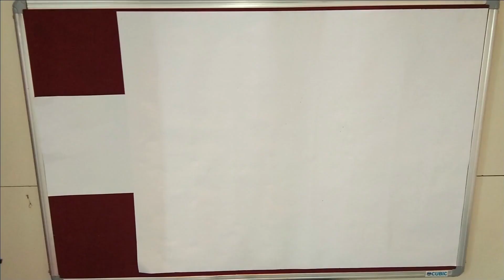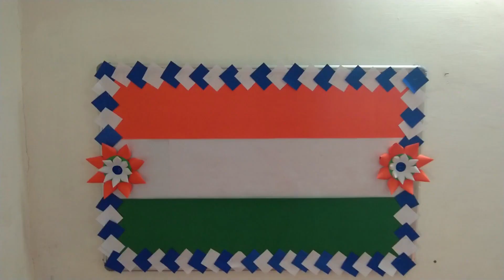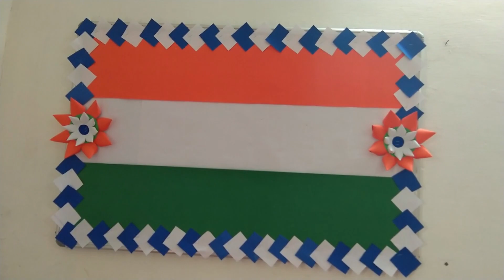Border design for Republic day bulletin board/Republic day special: simple border design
Hello friends
Border design is very important for every bulletin board. Its glow and shine the bulletin board and notice display board. This REPUBLIC day SPECIAL decorates your bulletin board REPUBLIC day SPECIAL: simple border design and decorate your Republic day bulletin board with “Border design for Republic day bulletin board/REPUBLIC day SPECIAL: simple border design”

REPUBLICdaySPECIAL:simpleborderdesign